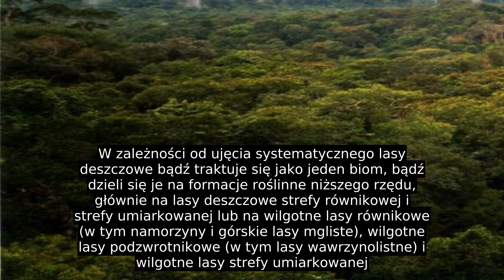Lasy Deszczowe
Las deszczowy, las wiecznie zielony – formacja roślinna zdominowana przez wiecznie zielone lasy występujące na obszarach o rocznej sumie opadów przekraczającej 2000 mm, wysokiej temperaturze o niskich amplitudach dziennych i rocznych oraz wysokiej wilgotności powietrza